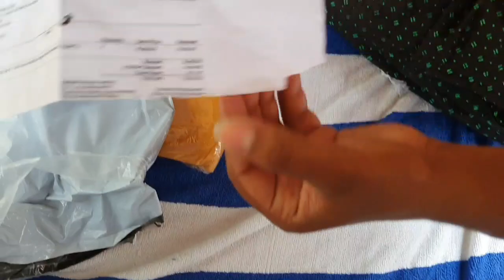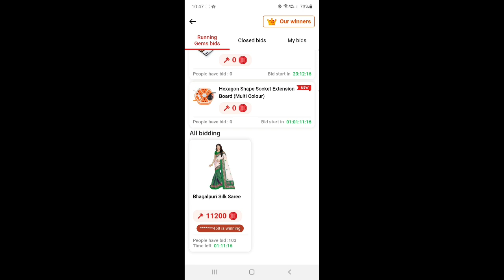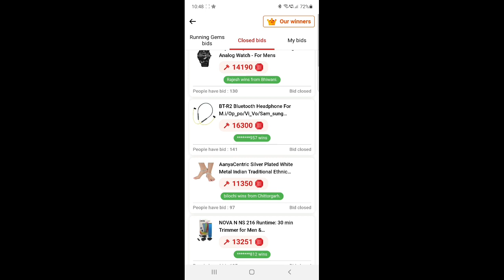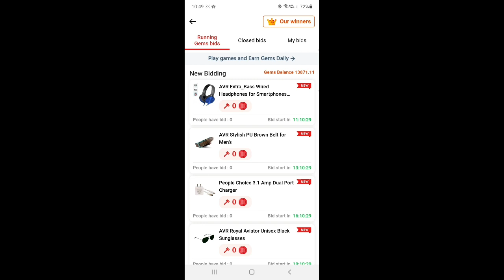New Unboxing Video Mall91 Bidding And New Tricks / Free Shopping Mall91 App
Refer Code (1DUIB )

Refer Code .1DUIB